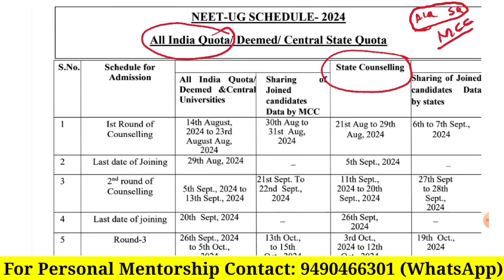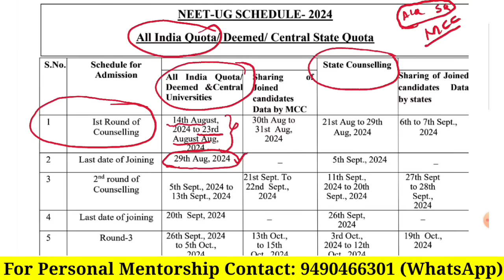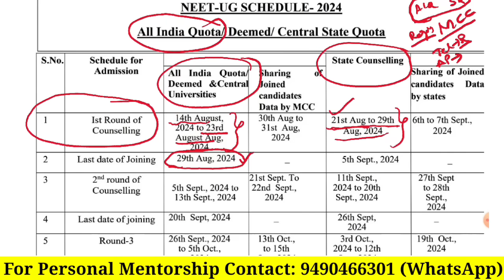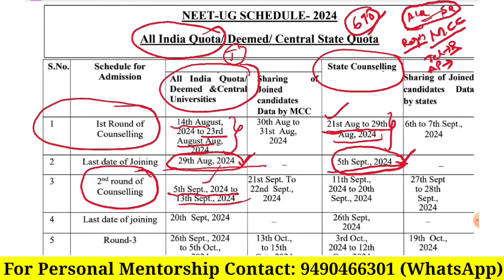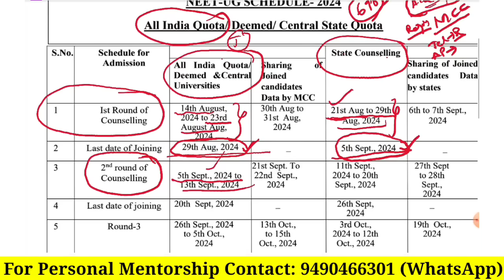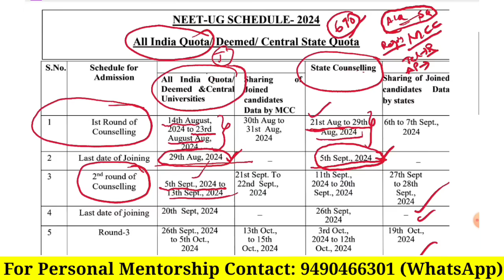NEET 2024 All India Quota & State Quota Counseling Schedule Released by MCC | MBBS Classes From?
NEET 2024 All India Quota & State Quota Counseling Schedule Released by MCC | MBBS Classes From? | Vishnu's Smart Info